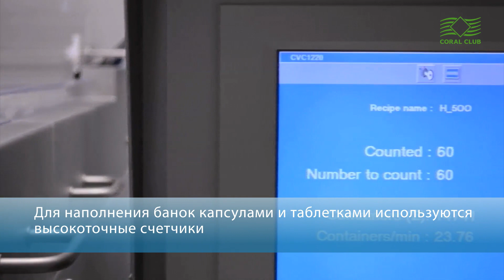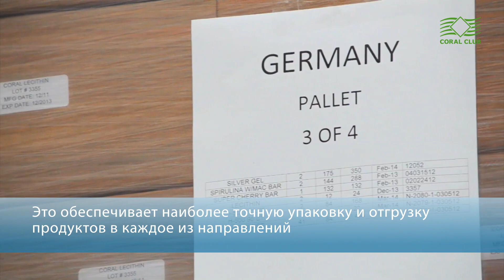Производство продукции Coral Club